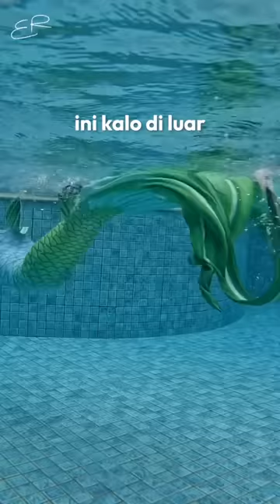WKWK LATIHANNYA NGAKAK BGT🙏🏻😭